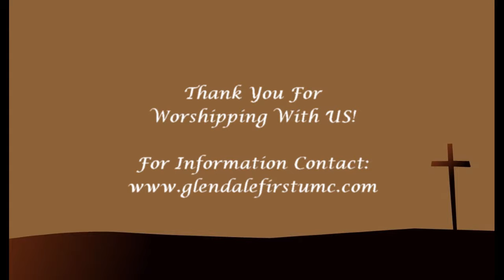Life Altering Obedience!